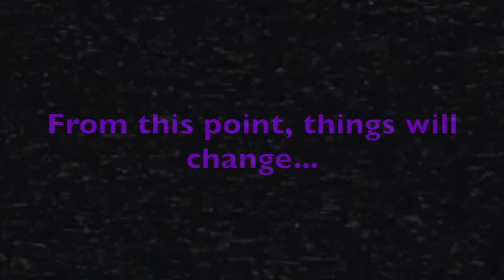Minecraft | Baldis Basics in Education and Learning | The Next Phase | Teaser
There is Lore in this series, it just needs to be figured out.  There isn't much now, but there will be more soon.